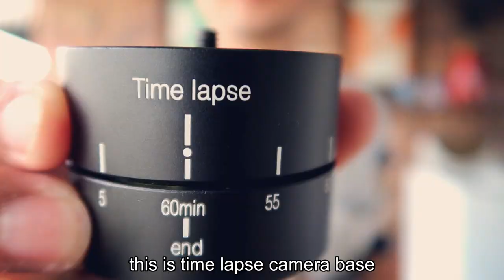The best 360 degrees rotating camera base | 360度全景延时拍摄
The best 360 degree rotating camera base | 360度全景延时拍摄
This rotating Camera base rotates your camera, iphone, smartphone, GoPro or DSLR around up to 360 degrees. Create unique panning time-lapse videos, smooth panoramic photos and the amazing panoselfies.

My Filming Equipment:
1. Canon g7x mark ii
2. Tristar tripod